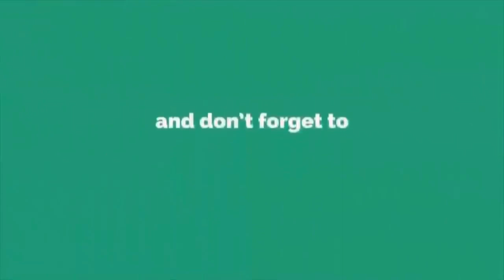টানা তিন বারের সেই মেম্বার জিপিএ ৫ পেলেন এসএসসিতে | SSC Result 2022 | News Exposure Tv